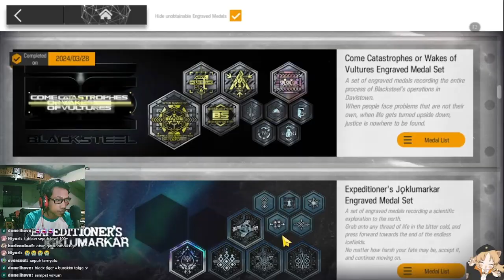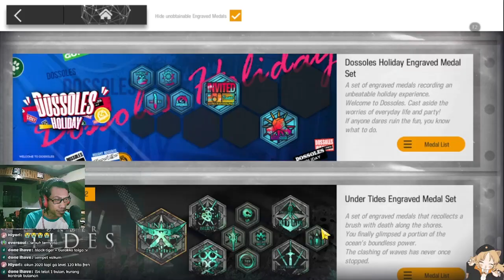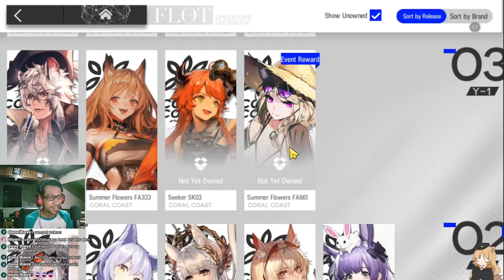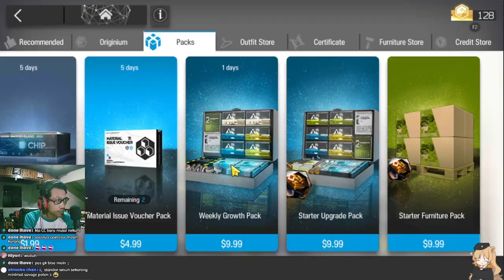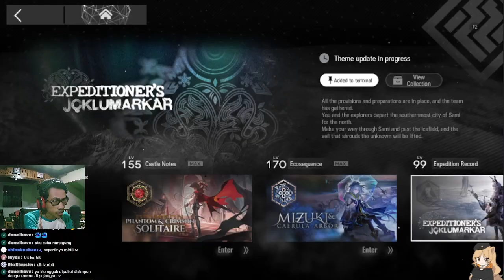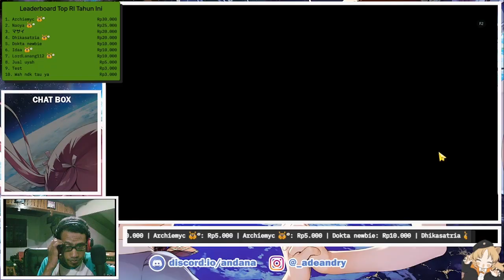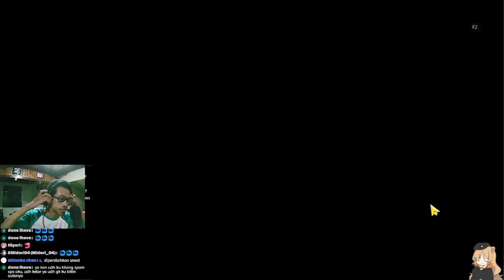Dibuild Lah Bang, Padahal Dah Punya Operator Bagus Begini - Gurame Asyik Episode 47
Review akun episode ke-47. Akun sepuh f2p dan yah, mari kita lihat akun beliau satu ini!!

【 DISCORD SERVER! 】